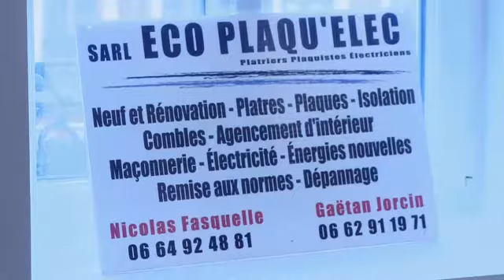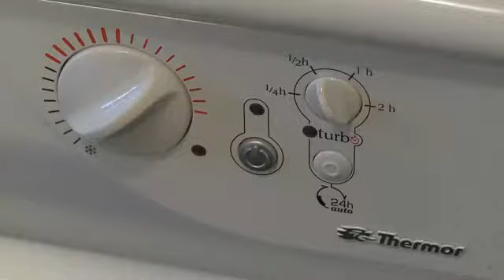Eco PLaqu'elec-Rénovation maison Marquise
Chez Eco PLaqu'elec nous disposons de compétences dans différents métiers du bâtiment :travaux de rénovation, menuiserie, aménagement, maçonnerie, isolation, etc.